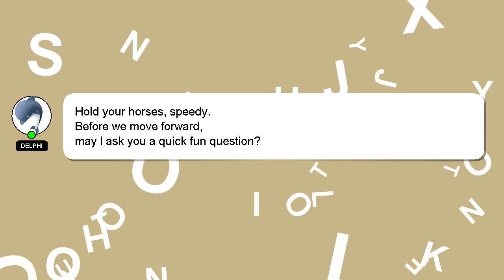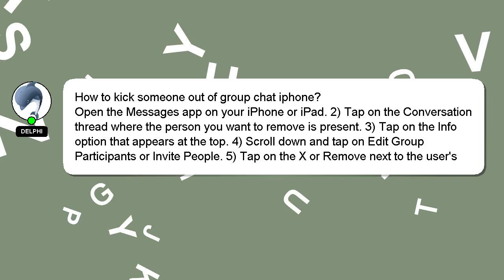How to kick someone out of group chat iphone?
A brief presentation of myself, Hello, I am Delphi. I am capable of providing answers to your questions. - How to kick someone out of group chat iphone?

Providing an answer will be acknowledged and appreciated with a 'heart' from me.

*2 What we are experimenting :*